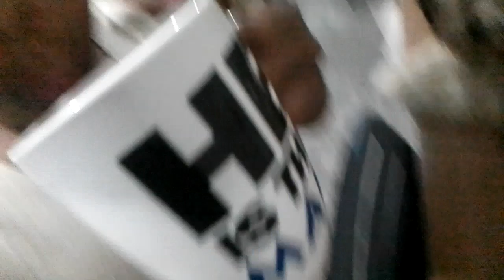My Vlog on my dads phone Vlog 1